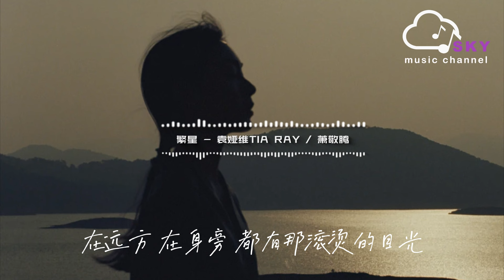繁星 - 袁婭維TIA RAY / 蕭敬騰『我看見妳堅定的雙手，握著抵達幸福的方嚮』【動態歌詞】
繁星

演唱：袁婭維TIA RAY / 蕭敬騰

詞：應嘯

曲：（Bryan）孫偉/李方睿@U.M.C

編曲：李方睿@U.M.C

制作人：Bryan（孫偉）

聯合制作人：李方睿@U.M.C

制作助理：石慧峰

監制：蕭躍

吉他：亓樂

貝斯：齊磊

大提琴獨奏：張譽元

弦樂錄音：The Great Brilliant Sound Orchestra  輝音國際愛樂樂團

弦樂監制：劉輝

音頻編輯：王燦@MoonStage Studio

混音/母帶：宋禹@MoonStage Studio

和聲：海青

總策劃：孫婉瑩

項目統籌：楊檸檬

音樂制作：The U.M.C/MoonStage Studio

統籌：皮卡醬汁/鄭安琪/鐘琦

宣傳企劃：莫昕/孫天生/吳蕓熙

出品：華文有聲/無限進步/訊飛音樂.地心引力

發行：訊飛音樂

詞版權管理方：無限進步

曲版權管理方：華文有聲

曾經媽媽對我說過 不要閉上眼睛

擡頭嚮燦爛的夜空裏 尋找每一顆星

哪怕不起眼的光影 哪怕忽暗忽明

只要我有明亮的眼睛 哪裏都能看見繁星

看見妳 看見他 看見心底的回響

那是多少夢想 闖入人間的模樣

在遠方 在身旁 都有那滾燙的目光

聚成無邊的金黃 閃爍希望的光芒

我看見妳不屈的背上

背著那名為愛的重量

我看見妳浸濕的臉龐

透著實現每一個夢的鋒芒

我看見妳堅定的雙手

握著抵達幸福的方嚮

我看見自己的胸膛

閃耀著繁星點點輝光